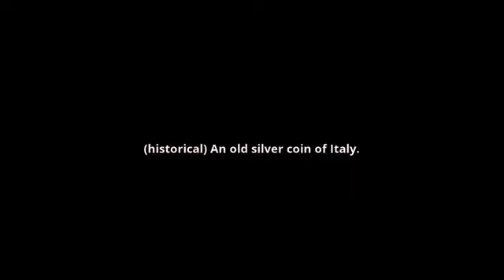what is the meaning of caroline